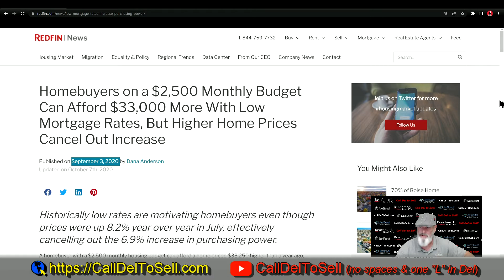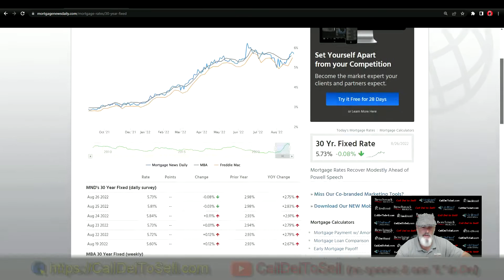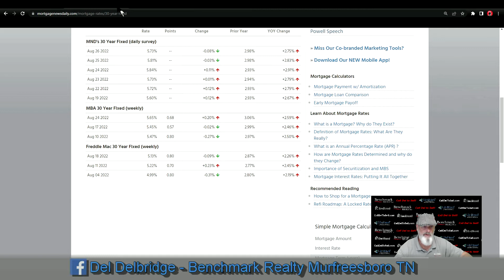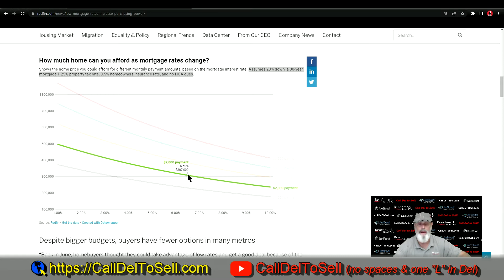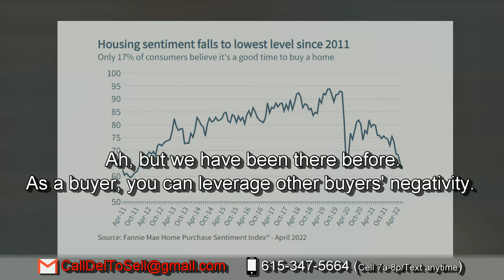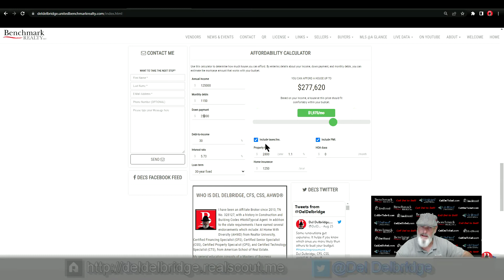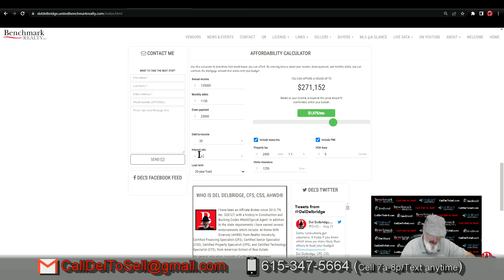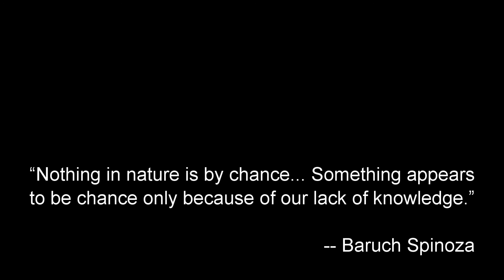Status Chat - 08.26.22 - Good Time to Buy?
SEC Football starts next weekend!  So, Fannie Mae says buyers are bummed right now. But is that the correct emotion. Watch this week’s Status Chat and find out.

3. CallDelToSell.com